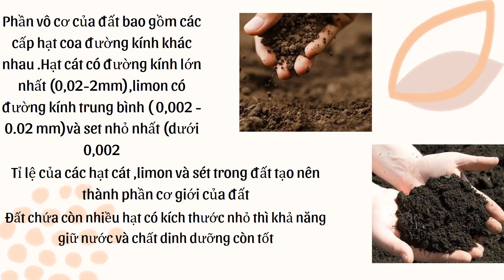MỘT SỐ TÍNH CHẤT CỦA ĐẤT TRỒNG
Những bông hoa  được trồng ở vườn nhà, tôi sẽ chia sẻ một số kiến thức video, cuộc sống thật tuyệt. Mong rằng các bạn sẽ ủng hộ kênh.
Hãy ủng hộ để kênh có điều kiện phát triển nhiều video và chia sẻ được nhiều kiến thức.

© Copyright by CHRISTMAS CACTUS CHANNEL ☞ Do not Reup"